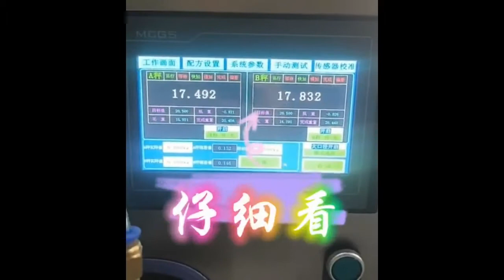Semi auto dual head 20kg pail weighing filling press capping machine